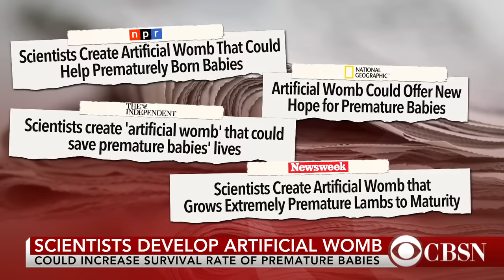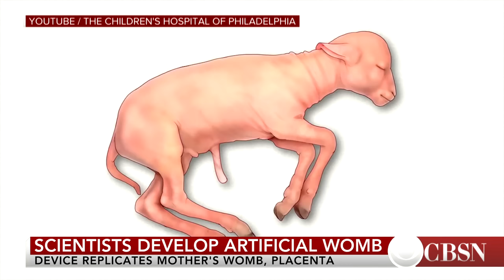Artificial wombs could increase premature babies' chances of survival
Researchers at The Children's Hospital of Philadelphia have developed artificial wombs that could eventually increase premature babies' chances of survival. Dr. Arthur Caplan from NYU School of Medicine joins CBSN to explain how this technology could combat serious the effects that can result from preterm birth.